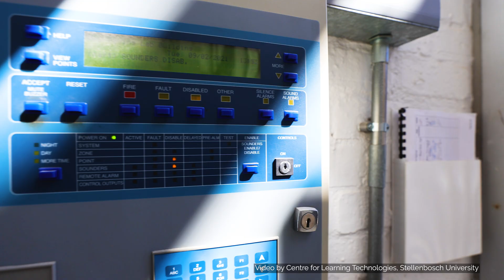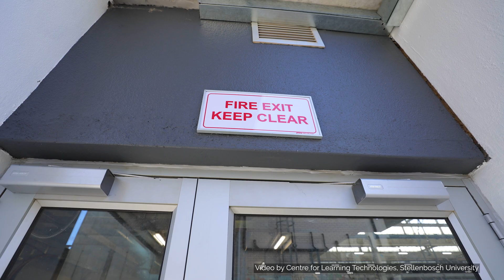Masters of Engineering - Come study Fire Engineering at Stellenbosch University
Stellenbosch University has developed a hybrid-online Masters of Engineering degree program to upskill you as a fire engineer.